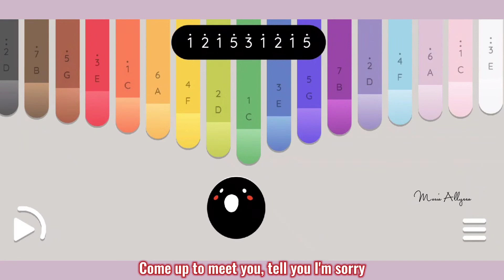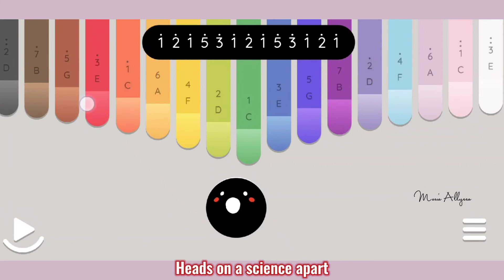Scientist - Coldplay || Kalimba Cover || Easy Tabs (Keylimba App)